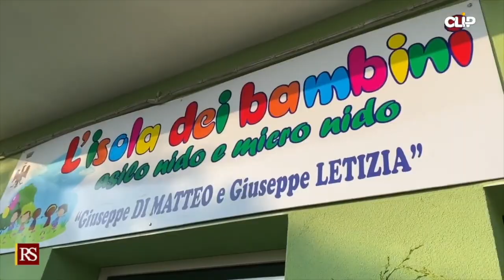Sicilia - Musumeci a Bisacquino e a Palazzo Adriano (18.09.20)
- Sicilia - Musumeci a Bisacquino e a Palazzo Adriano
Visita del presidente Nello Musumeci nei comuni di Bisacquino e PalazzoAdriano… (18.09.20)